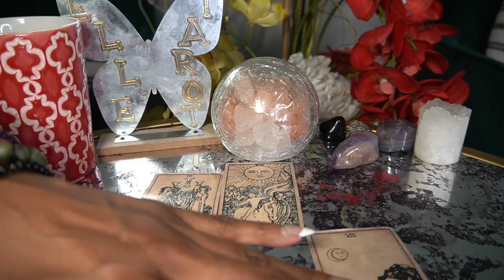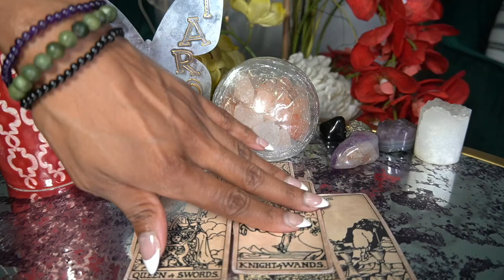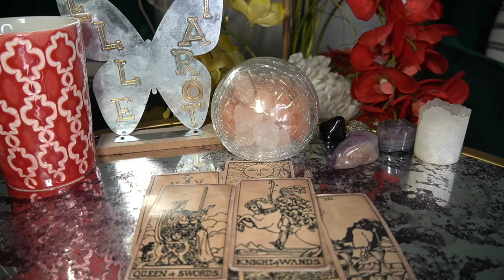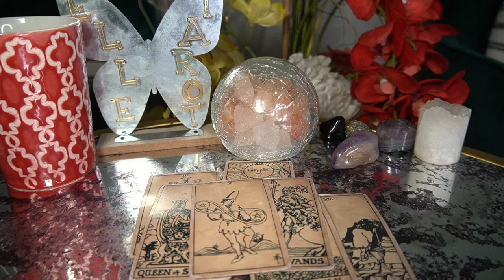PISCES JULY '22 WE NEED TO TALK